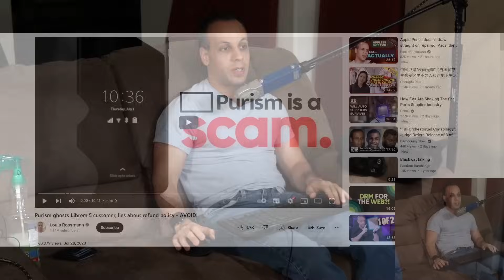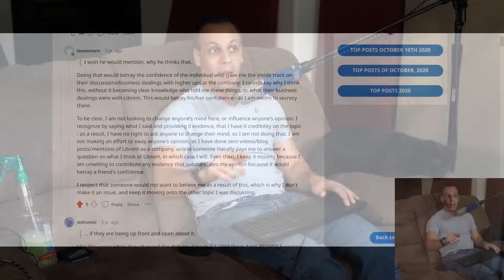Purism wants me to delete my video exposing their refund scam & delay tactic - answer is no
› Bitcoin: 1EaEv8DBeFfg6fE6BimEmvEFbYLkhpcvhj
› Bitcoin Cash: qzwtptwa8h0wjjawr5fsm0ku8kf40amgqgm6lx4jxh
› Dash: XwQpZuvMvU44JT7C7Uh6xHvkSadzJw9fMN
› Dogecoin: DKetsoCvwa2hF29ssgUA4Wz4hxT4kj3KLU
› Ethereum: 0x6f6870feb48f08388ee345cf0261e2f03d2fa310
› Ethereum classic: 0x671bfd61ba87edf6365c97cea33d66ba73645510
› Litecoin: LWnbTTAjojZQt68ihFJFgQq3cYHUsTcyd7
› Verge: DFumZ5sMhi3JktLQpsTVtV9xUt3zKDrcZV
› Zcash: t1Ko3FkphQYoQroQc8k2DVk4WKMAbmNR8PH
› Zcoin: a8QdvArHmdRYe1MjiqtP6jDNe6Z4JgnRKZ

Timestamps:
00:00 - Intro - what Purism did to the customer
01:02 - I would forgive them if they were honest with the customer
01:50 - Culty message I got
07:35 - Request for advice
07:40 - Louis' advice
08:05 - Back to culty message
09:45 - HERE'S WHAT MAKES IT CULTY
13:43 - What makes a REAL villain?
15:50 - DING DING DING DING DING!
17:13 - It's actually my fault if people can't get refunds...
19:00 - Customer thoughts
20:35 - This entire nonsense was to manipulate & guilt me into deleting my video
22:50 - Bad editing that is hopefully fixed by youtube editor before you see my poor edit
23:05 - back to the video